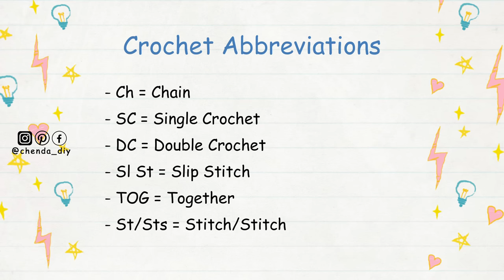Crochet Floral Bandana Tutorial | Chenda DIY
Hello everyone, in today's video I'll be showing you how to crochet floral bandana, it is a really easy pattern and friendly for beginners. Please enjoy the tutorial :)

- Cotton Yarn, size lace 50g
- 3mm crochet hook
- Scissors
- Darning needle
- Stitch marker

*Crochet Abbreviations
- Ch = Chain
- TOG = Together
- St/Sts = Stitch/Stitches

::::::ABA BANK::::::
*** PLEASE DO NOT USE MY VIDEO WITHOUT PERMISSION ***